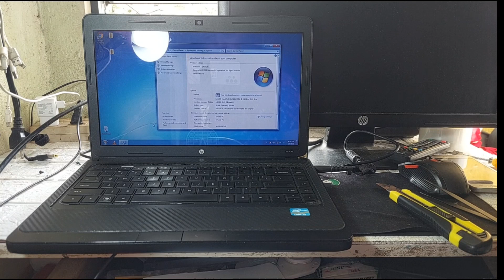Notebook pc hp 430 tips troubleshoot sa no display